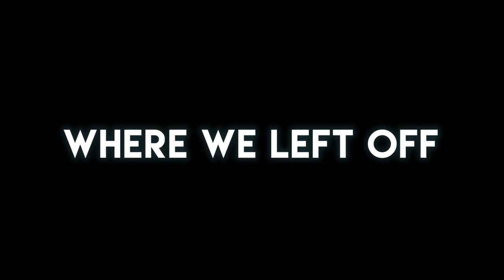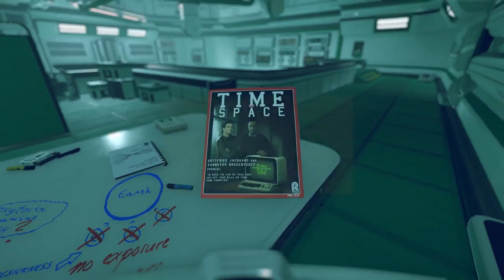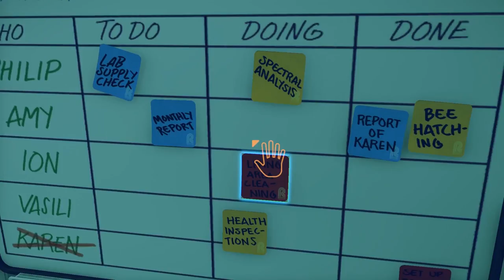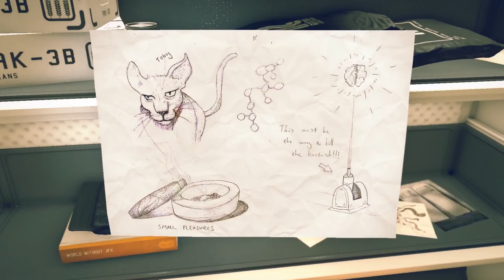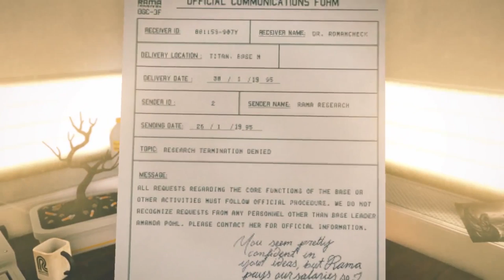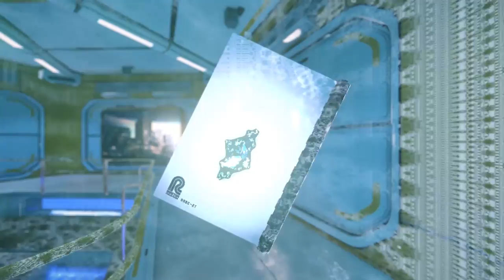POLLEN Gameplay #4 | "RESEARCH LAB" | Let's Play POLLEN (Pollen Game)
We continue with POLLEN and solve the electric floor puzzle and find out how to enter the research lab to try and find out what happened to Karen. We find a med bay and uncover the dark secret lurking in station M.

Welcome to my Let's Play of the game POLLEN! This is my first look at the gameplay in POLLEN and it should be an awesome ride. Thanks for joining me and hope you enjoy the Let's Play!

P·O·L·L·E·N is an atmospheric, suspenseful and highly interactive first person sci-fi exploration game set on Saturn’s moon Titan.

Games similar to this that I have played on the channel ►